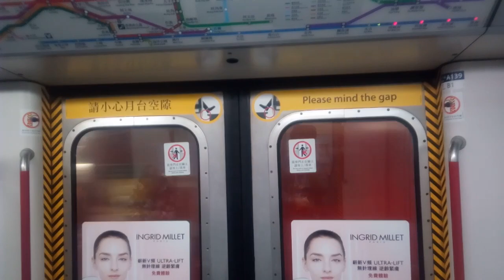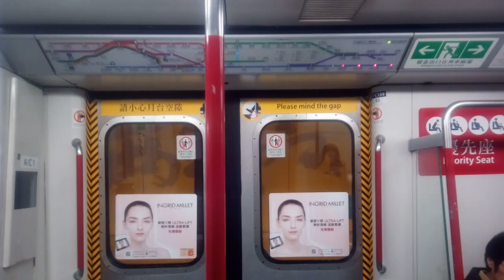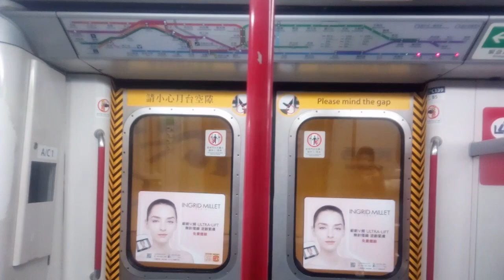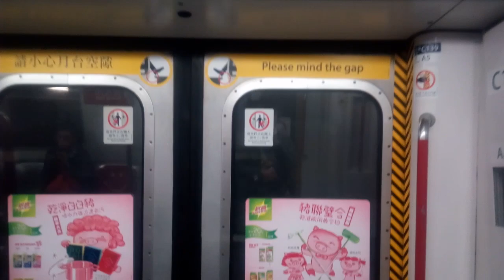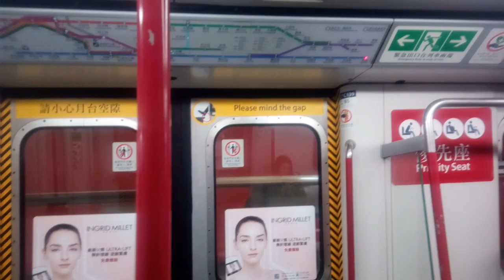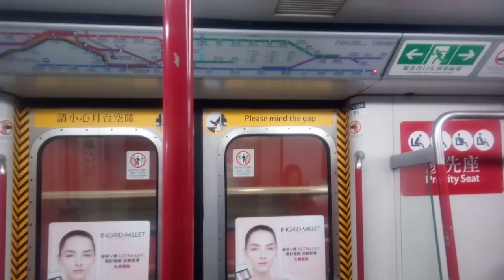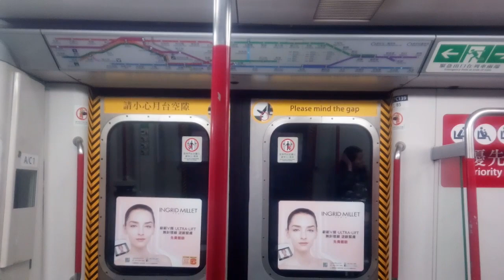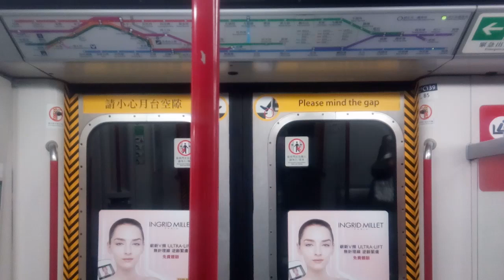港島綫 M-Train A128/A139 (C139) TAK→CHW